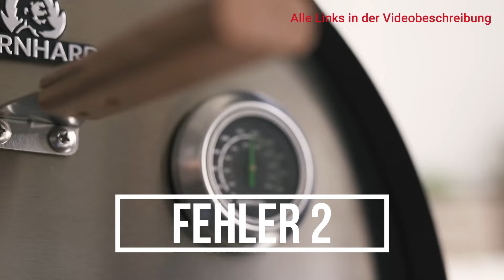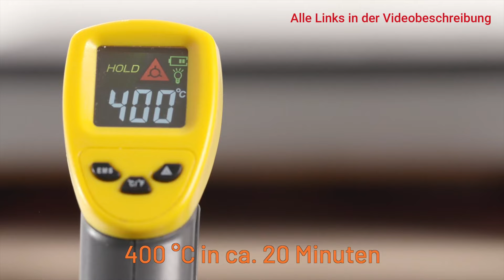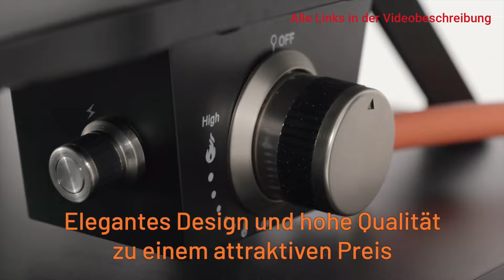5 Fehler beim Pizzaofen KAUF | Das machen Anfänger falsch ❌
Diese Fehler musst du unbedingt vermeiden wenn du einen Pizzaofen kaufst!

0:00 Intro
0:21 Fehler 1
1:03 Fehler 2
1:44 Fehler 3
2:28 Fehler 4
3:06 Fehler 5